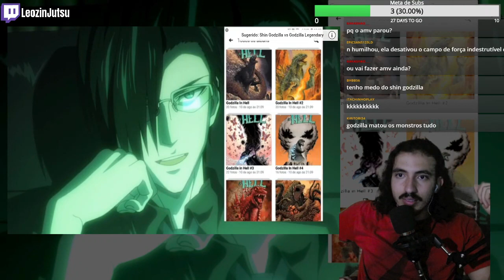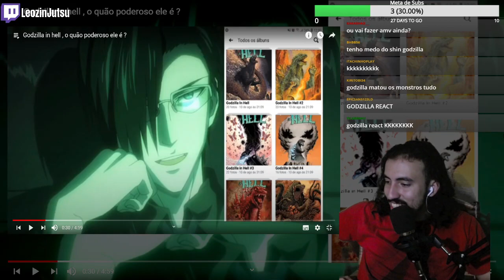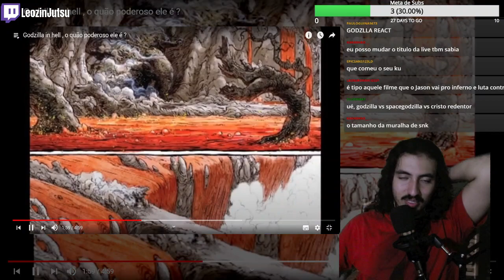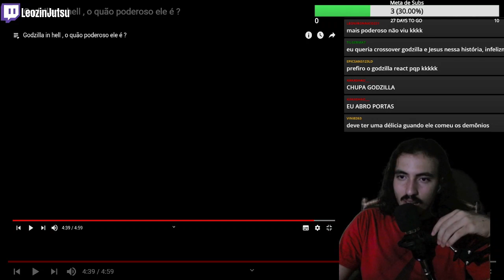REACT Godzilla in hell , o quão poderoso ele é ?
Insta do Leozin: @LeozinReact

Minhas Conquistas:

☑️ 2500
☑️ 5000
☑️ 7500
☑️10.000
🔲50.000

Video Reagido:
Godzilla in hell , o quão poderoso ele é ?

Agradeço a todos os criadores de conteudo pois sem vocês não teriamos entreterimento ou seja a vida seria chata, pois se sintam especiais pois vocês são sim. Obrigado, amo vocês ❤